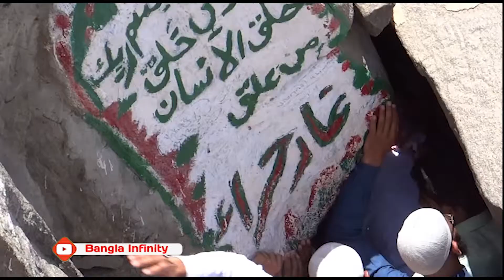মক্কার ৫ টি সেরা দর্শনীয় স্থান | মক্কা নগরীর ইতিহাস | Makka history | Bangla Infinity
সৌদি আরব মূলত চারটি সতন্ত্র অঞ্চল দ্বারা গঠিত একটি দেশ। ,
বর্তমান সৌদি আরবের পশ্চিমে অবস্থিত সব থেকে জনবহুল  অঞ্চলের নাম হচ্ছে হেজাজ।
সৌদি জনসংখ্যার ৩৫ শতাংশ মানুষ  এখানে বসবাস করে।
হেজাজের ৯ টি শহর এর মধ্যে
জেদ্দা প্রধান শহর  হলেও ইসলামের সব থেকে পবিত্রতম শহর  মক্কা ও মদিনার জন্য এই অঞ্চল অধিক পরিচিত।
এই পবিত্র স্থানদ্বয়ের কারণে এই অঞ্চলটি আরব ও ইসলামি বিশ্বে ঐতিহাসিক ও রাজনৈতিক দিক দিয়ে বেশ গুরুত্বপূর্ণ।

বাংলা ইনফিনিটির  এ পর্বে আমরা জানবো
মুসলমানদের পবিত্রতম স্থান মক্কা নগরী  সম্পর্কে।

🔔🔔বেল বাটনে ক্লিক করতে ভুলবেন না প্লিজ🔔🔔

➡ভিডিও টি সম্পুর্ন দেখুন 💻
➡ভিডিওটি লাইক করুন 👍👍👍
➡সবার সাথে শেয়ার করুন📲

◼◼◼ এটা আমাদের   ৬ষ্ঠ   ভিডিও, আপনারা পাশে থাকলে আরো ভালো কিছু নিয়ে আসবো ইনশাআল্লাহ ◼◼◼

✪✪✪ ফেসবুকে আমাদেরকে ফলো করুন ✪✪✪

🚫🚫 দয়া করে আমাদের ভিডিও অন্য কোনো ইউটিউব চ্যানেলে আপলোড করেবেন না।  🚫🚫

✪✪✪ For others ✪✪✪

If you find any inappropriate use of your copyrighted content (Footage, Photo, Music) in this video; contact with us.